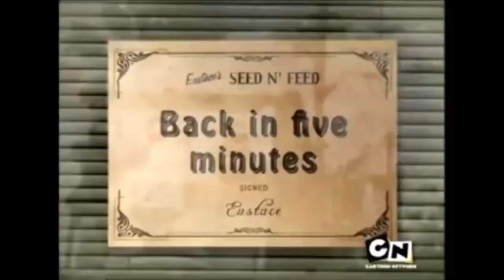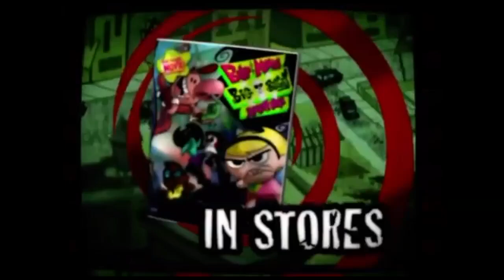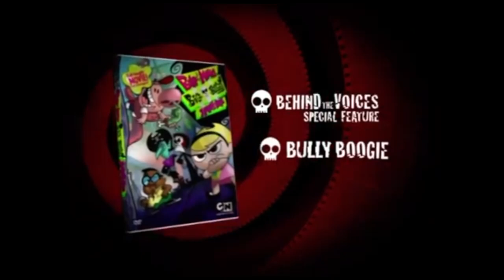Grim Adventures of Billy & Mandy Commercials, Promos & Bumpers Collection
Halloween maybe over for now but we're continuing the spooky fun with a compilation of The Grim Adventures of Billy & Mandy Commercials, Promos & Bumpers Collection. Hope you all enjoy the video, I know I sure did.

YouTube.com/@CineHoarder